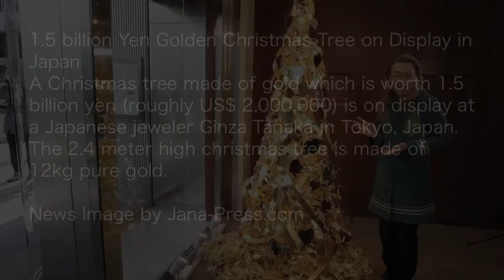Jana-Press:１億円5千万のゴールドツリー／田中貴金属ジュエリー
１億円5千万のゴールドツリー／田中貴金属ジュエリー
1.5 billion Yen Golden Christmas Tree on Display in Japan
A Christmas tree made of gold which is worth 1.5 billion yen (roughly US$ 2,000,000) is on display at a Japanese jeweler Ginza Tanaka in Tokyo, Japan. The 2.4 meter high christmas tree is made of 12kg pure gold.
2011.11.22 - 東京: 田中貴金属ジュエリー銀座本店に、約１億円5千万のゴールドツリーを展示した。 高さ2.4m、総重量は12Kgの純金が使われた
News Image by Jana Press/ジャナ通信社